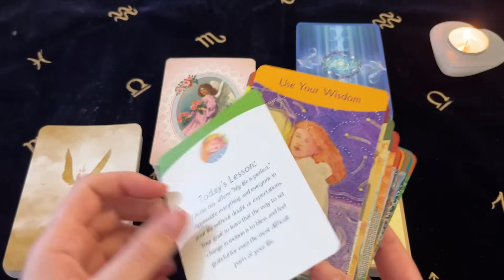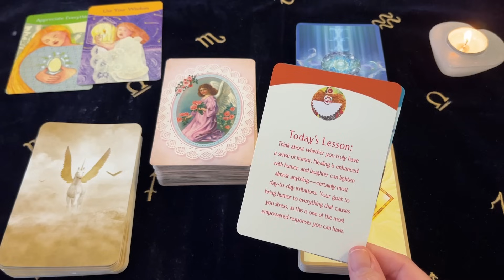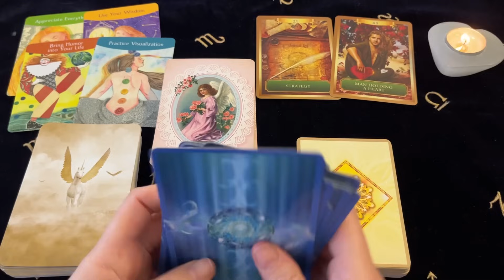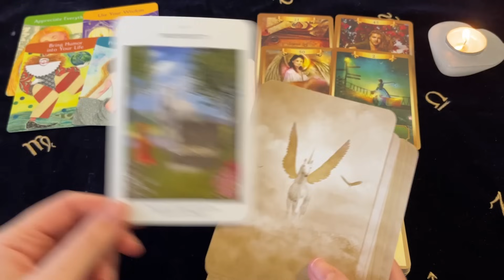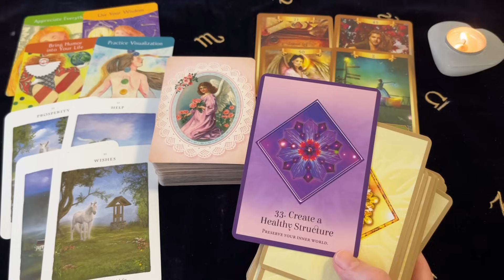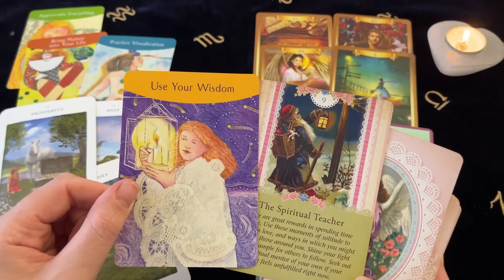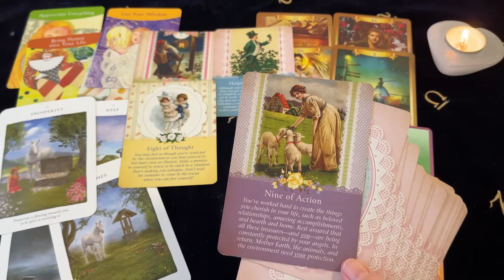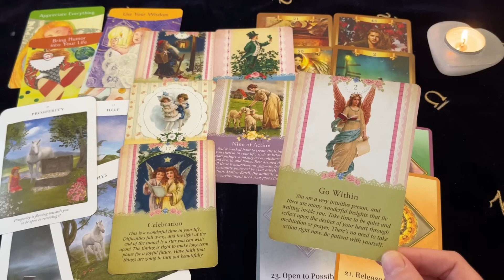♒️ Aquarius ~ A Dream Come True! This Surprise Will Make You Smile! 4 - 10 Sept